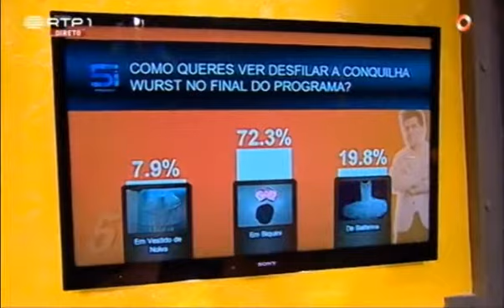Pedro Lima com A NOITE no 5 para a meia-noite na RTP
Pedro Lima fala sobre a peça "A Noite" no 5 para a meia-noite
Depois da Figueira da Foz, Leiria e Estarreja, o próximo destino é o Porto, mais precisamente o Rivoli.

De 8 a 25 de Maio no Rivoli Teatro Municipal
Sextas e Sábados: 21H30
Domingos: 18h00

Elenco:
Vitor Norte
Sofia Sá da Bandeira
Fábio Alves
Samuel Alves
Paulo Pires
Pedro Lima
António Durães
Filipe Crawford
Joana Santos